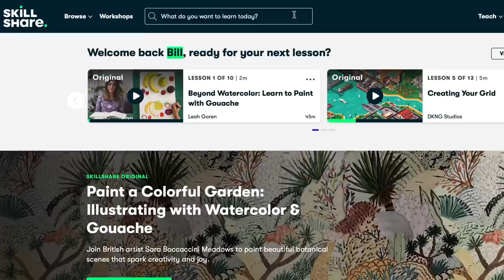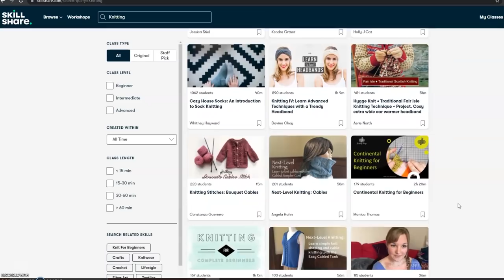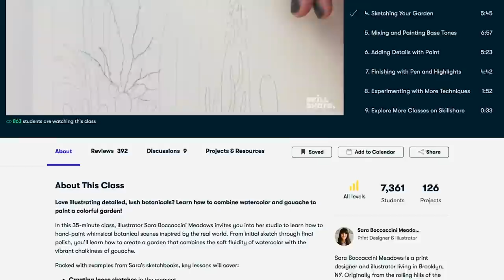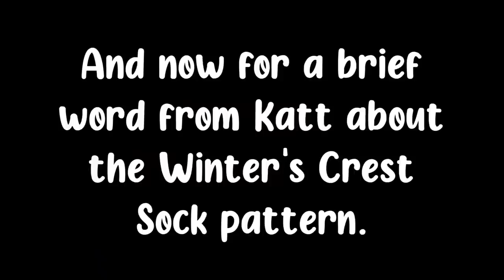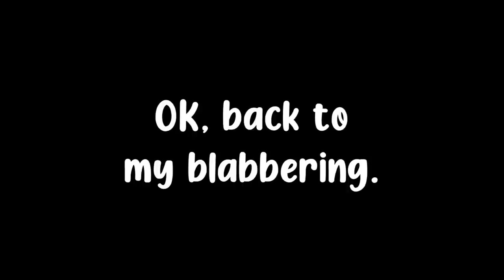Ep. 81: Stripy Sock Party ¦ The Corner of Craft Knitting & Crochet Podcast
It's podcast time again! I have an FO and a couple of WIPs, as well as talking all about the Christmas Eve Bundle! I'm so excited to share it all with you.

For more information about anything mentioned in this video, please check out the podcast notes